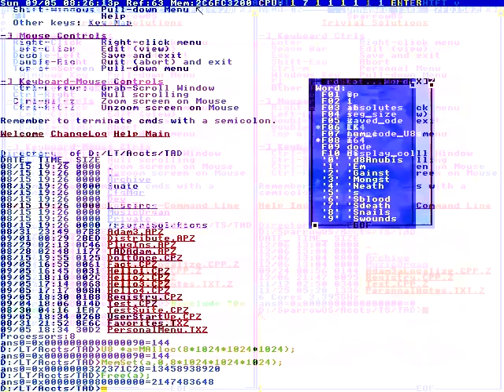My parents got divorced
Yea, fair dinkum!
And one is Cloud9.